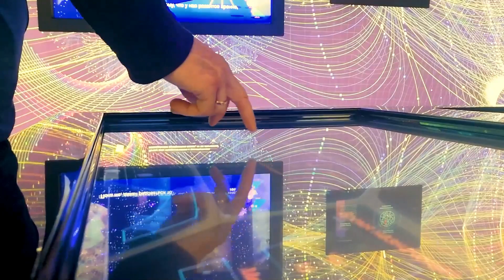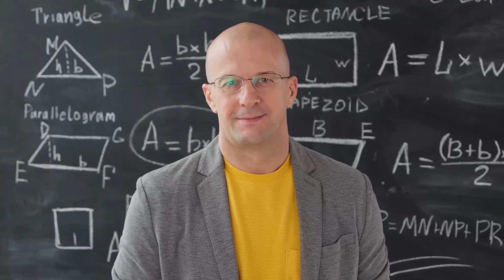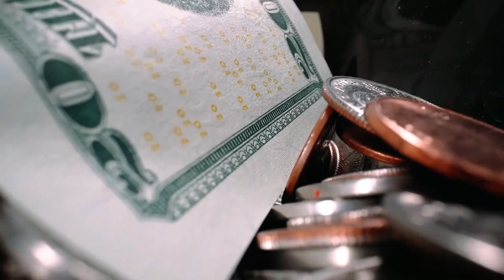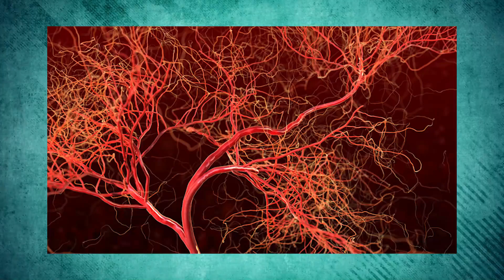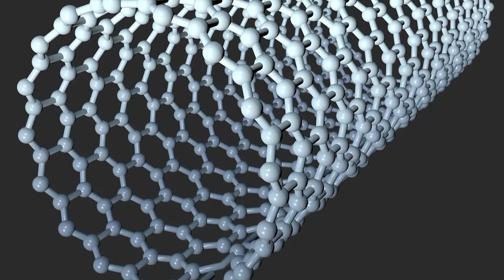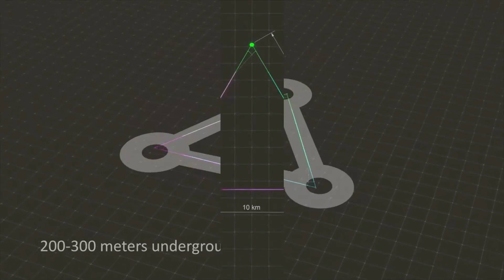Technology Trends Predictions - Emerging Technologies - 2040s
The video discusses 15 technology trends that are expected to shape the world in 2040. Firstly, the metaverse is predicted to become an integral part of everyday life by 2040, with digital assets being accessible across multiple devices such as virtual reality headsets, smartphones, and smartwatches. Secondly, brain-computer interfaces (BCIs) are expected to become mainstream, with BCIs being used for everyday purposes and becoming standard accessories for virtual reality headsets. Thirdly, lifelike virtual assistants are predicted to become mainstream, with each person having access to a digital virtual assistant. Next, level 5 autonomous vehicles are expected to emerge by 2040, with cities and districts being built specifically to support them. Quantum computing is predicted to become mainstream and revolutionize various industries such as finance, pharmaceuticals, cybersecurity, and material science. AI is predicted to take over significant parts of the education system, with AI teachers emerging and offering personalized education. Service robots are expected to number a billion worldwide by the mid-2030s, with personal and professional service robots being used for various purposes. The first permanent lunar base is predicted to be established by the latter half of the 2030s. Hypersonic airliners are expected to enter commercial service, with their cruising speed being more than seven times faster than typical passenger jets. CRISPR and gene therapies are predicted to greatly minimize genetic diseases by 2040. Nanorobots are predicted to become a common sight in the medical industry, with their small size and high precision allowing them to perform various medical tasks. Vertical farming is predicted to become mainstream, with it being a solution to the challenge of feeding a growing population while reducing the impact on the environment.

We explore all of these emerging technologies and more in this video.

00:00 Introduction
00:29 The Metaverse
01:16 Brain Computer Interfaces
02:00 Virtual Assistants
02:41 Level 5 Autonomous Vehicles
03:22 Quantum Computing
03:47 Artificial Intelligence in Education
04:27 Service Robots
05:06 Permanent Lunar Base
05:35 Hypersonic Airliners
06:08 CRISPR & Gene Therapy
06:27 Moon & Asteroid Mining
07:02 Carbon Nanotubes
07:29 Zettascale Computer
07:58 Einstein Telescope
08:25 Battlefield Robots